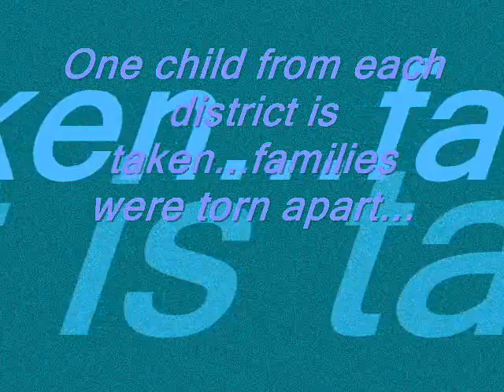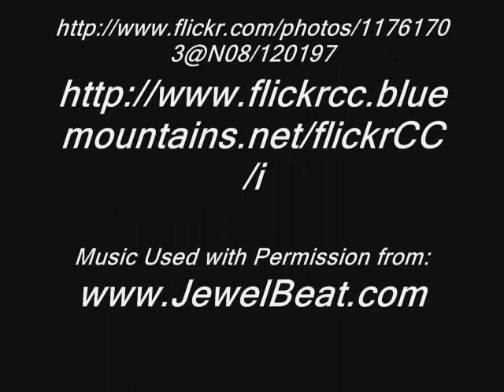The Hunger Games